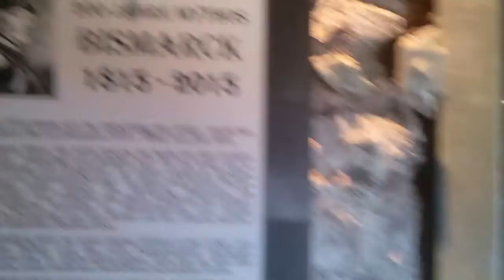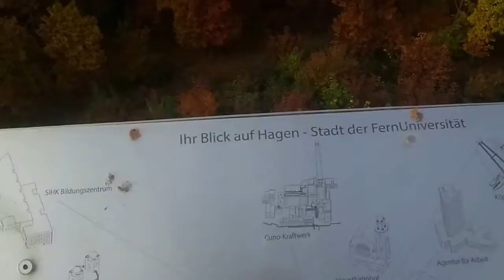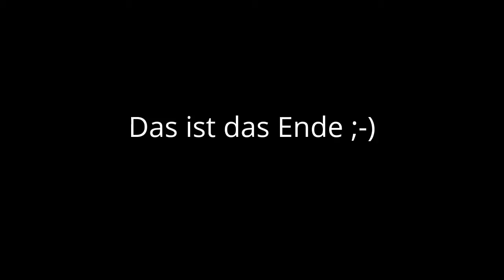30.10.2016 Goldener Goldberg (Hagen/W.)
Kleiner Schnellmarsch vom oberen Kuhlerkamp durch Wehringhausen hinauf auf den Goldberg und zurück - mit Aufenthalt auf dem Bismarckturm und im westlichen Vorgelände (gut 7 km in knapp 2,5 Stunden zurückgelegt)! Aber das Wetter war wieder so einladend, daß ich diverse Schmerzen in Kauf nehme :-)

Noch auf dem Kuhlerkamp konnte ich einen Vogelschwarm beobachten. Offenbar handelt es sich um "trompetenrufende" Kraniche - vgl. den NABU